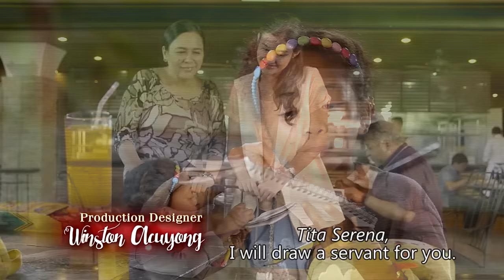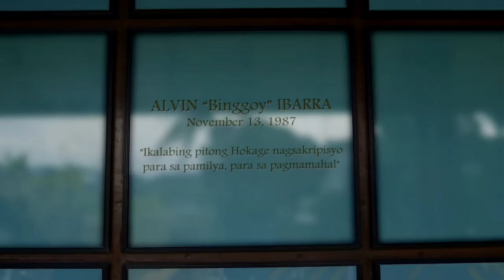Full Episode 121 | Dolce Amore English Subbed